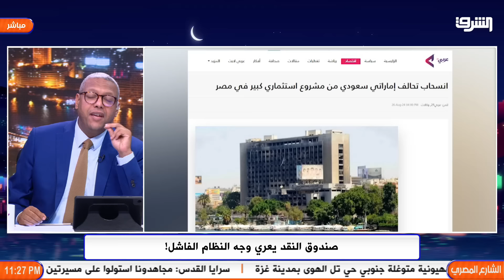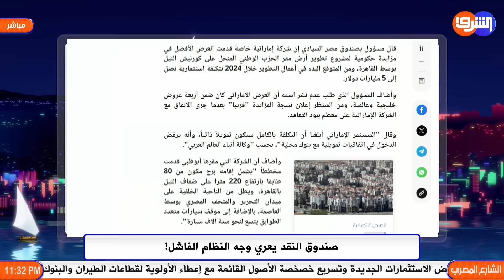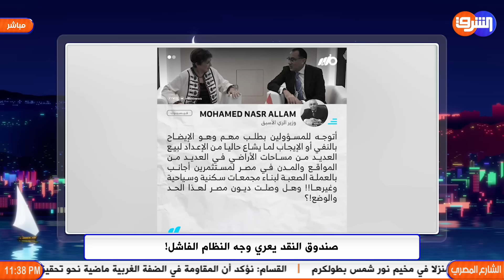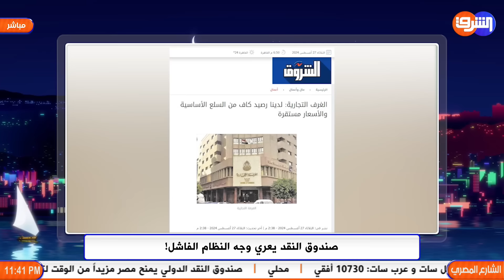في ظل فشله في ادارة ازمة الاقتصاد .. صندوق النقد يعري وجه النظام !